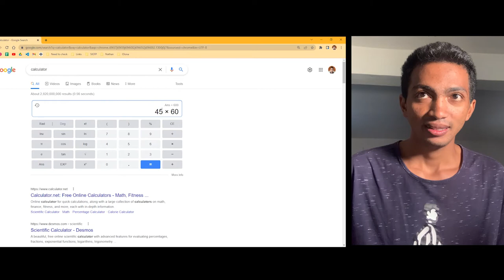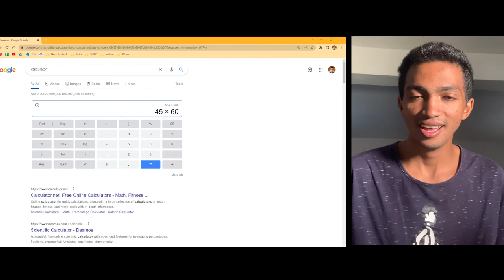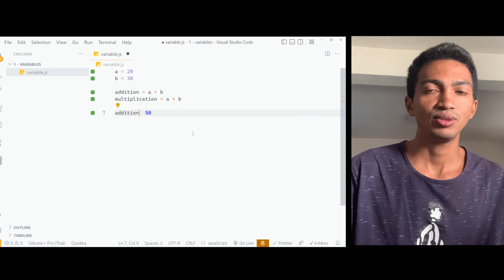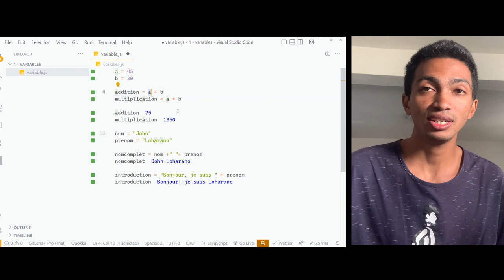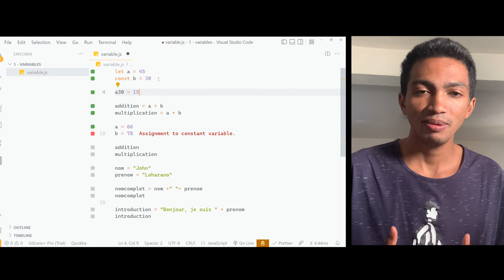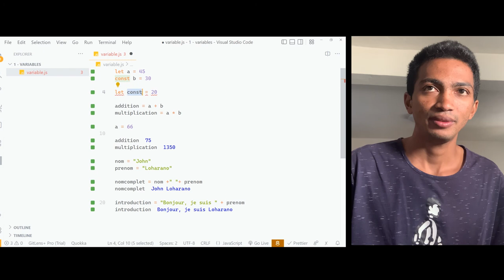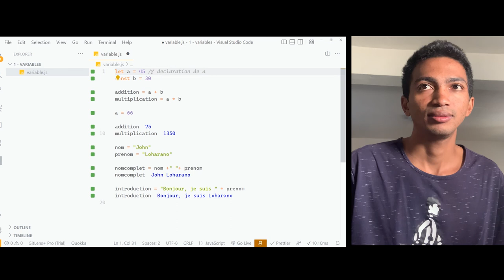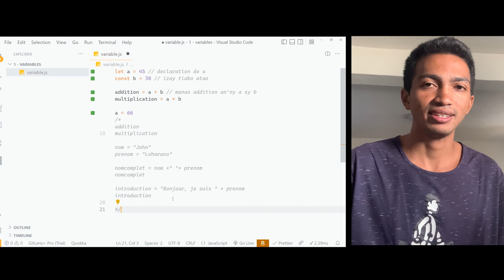Variables, constants et commentaires | JavaScript | AITI [Malagasy]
La notion des variables est très importante dans en programmation, puisqu'elle nous permettra de stocker des données.

Dans la vidéo d'aujourd'hui on va voir comment créer des variables et comment fonctionne les commentaires sur JavaScript